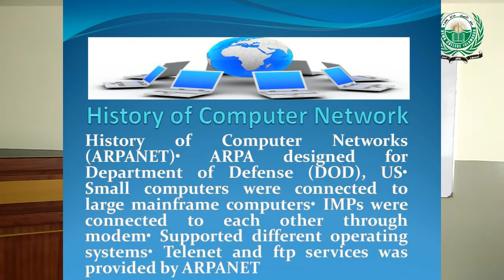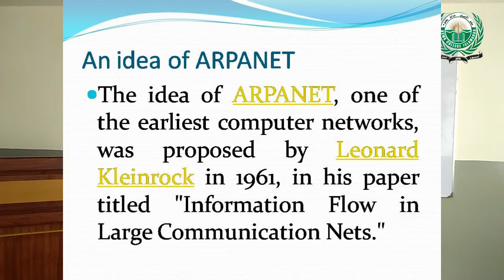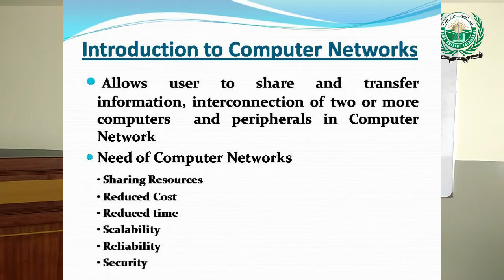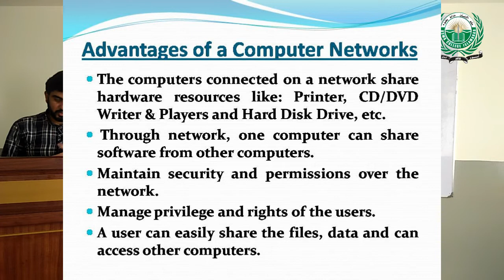COMPUTER CLASS 8th LECTURE 1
PRESENTED BY: PROF. MUSHAHID HUSSAIN